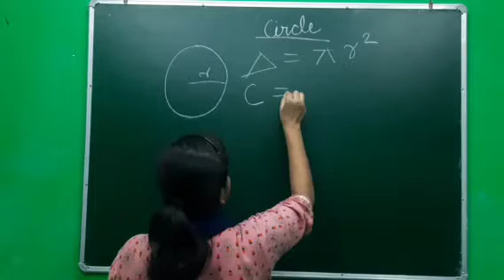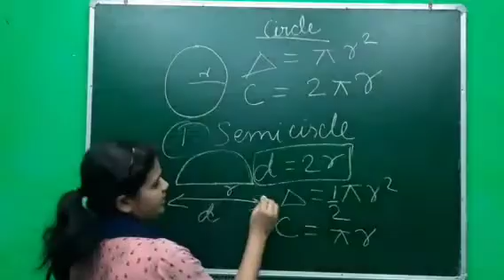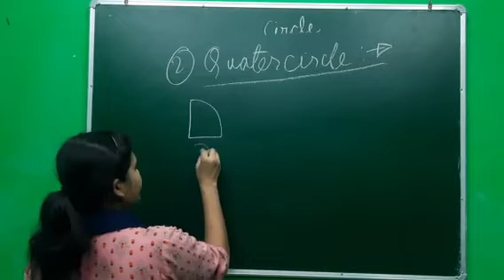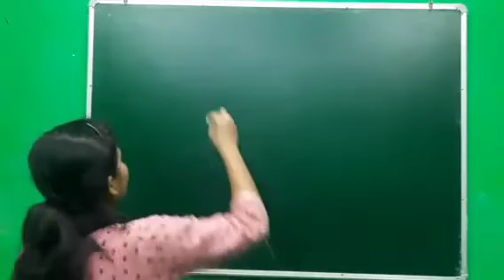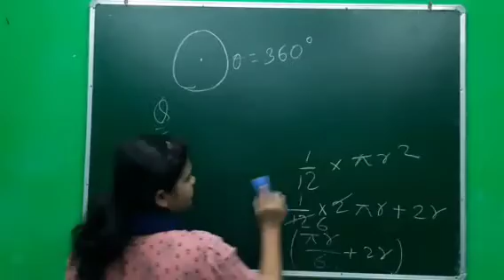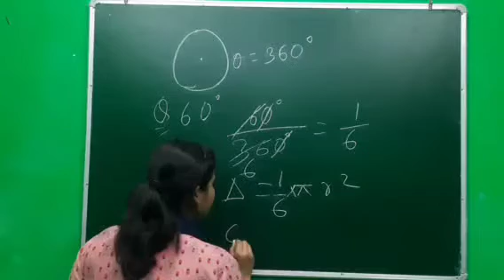Circle | Maths circle concept | Basic circle l class 6 l class 7 l class 8 l class 9 | class 10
Divya is explain Circle in this video has explained the maths circle which is useful as per the syllabus of STD 6,7,8,9,10, 11&12 in CBSE/ICSE. Moreover this topic is also important as per JEE point of view also.
Regards,
Upendra Prasad Gupta,
Teaching Centre 1: Zoom Academy, Near SSLNT college, Dhanbad
Teaching Centre 2: JSIERT, Bhuli.

You can also contact him for online classes